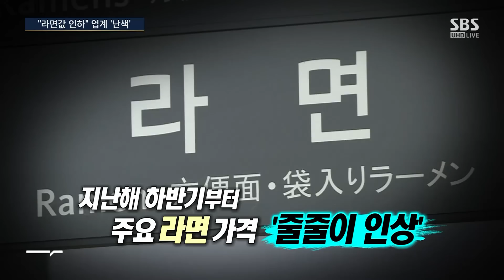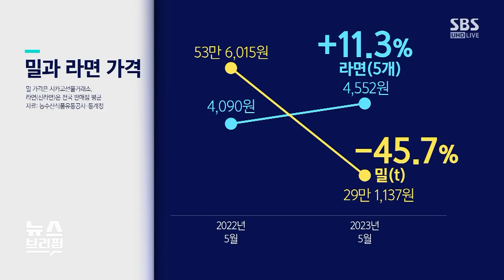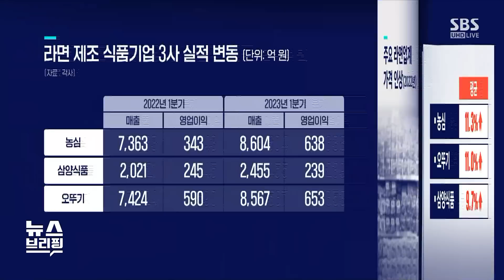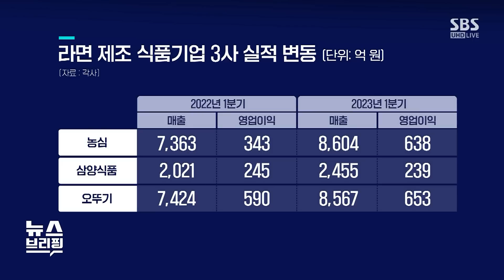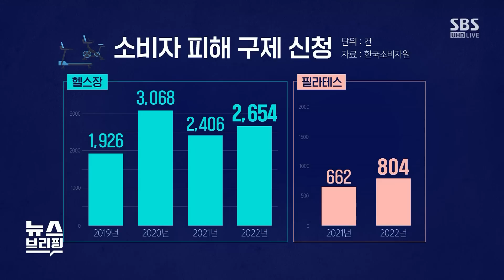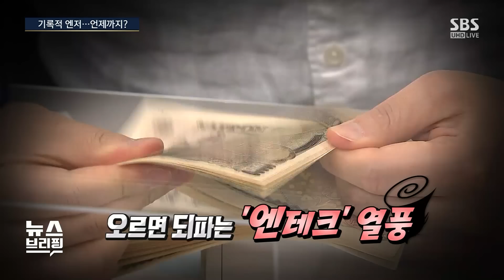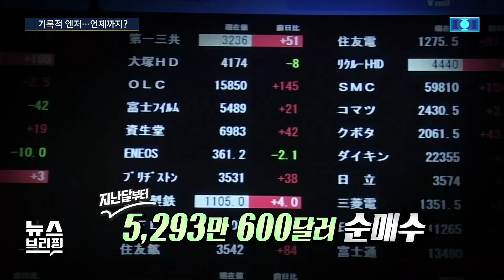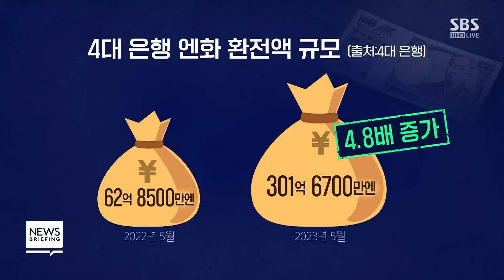"라면값 왜 안 내려?" vs "라면 밀가루로만 만드냐?" / SBS / 편상욱의 뉴스브리핑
● "라면값 인하" 업계 '난색'

"라면 값, 서민물가 바로미터…1년 전보다 11% 올라"
"원·부자재 가격 하락에도 인상된 가격 유지…소비자 불만"

● 체육시설 또 '먹튀'

"'특가' 내세우며 장기계약·현금 유도 후 '폐업'"
"사전 예방이 최선…장기계약·현금 결제 등 피해야"

● 기록적 엔저…언제까지?

"일본, 통화 완화 정책 고수…엔화 가치 급락"
"엔화 추락, 국내 수출 회복에 악영향 우려도"